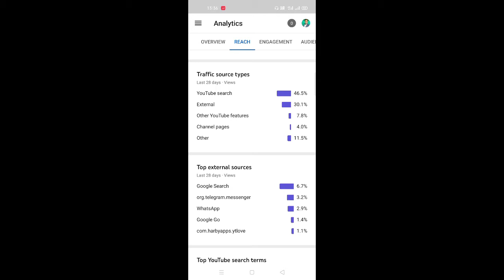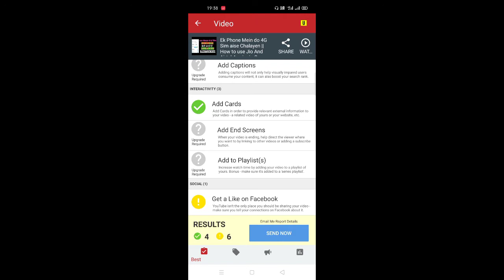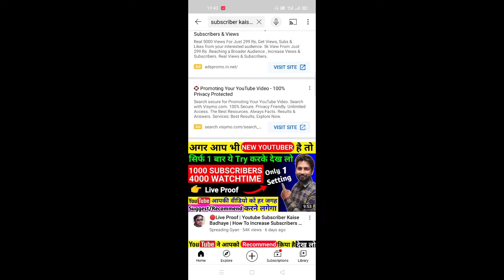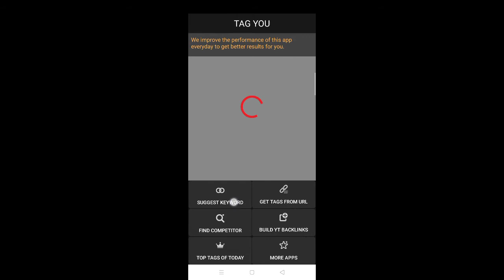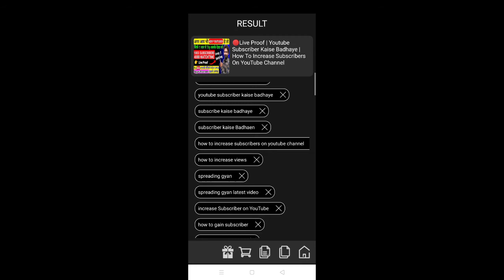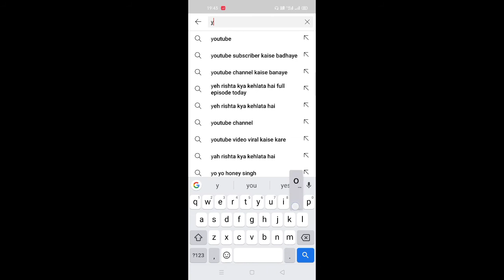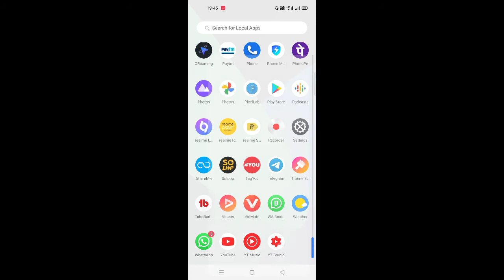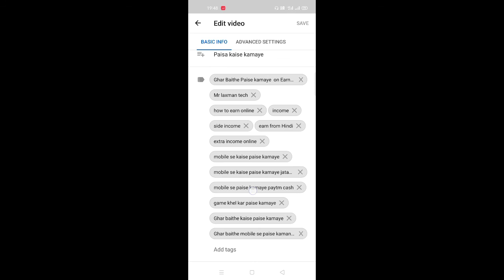Live Proof | YouTube video viral || How To viral video on YouTube || 2021 Trick 🔥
is video mein bataen ki apne YouTube video ko viral kaise karen

YouTube video viral ksise kare 2021 trick
How to YouTube grow channel
How to Technical guruji viral video
YouTube par viral video kaise kare
YouTube viral video
Video ko viral karna dikhe
YouTube par video ka viral hota hai
YouTube first video viral
How to first video viral on YouTube

FROM SARAN BIHAR ( INDIA